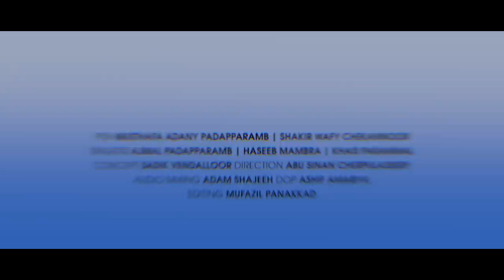ISHAL SUROOR 21 | Ajmal Padapparamba, Khais Parammal, Haseeb Mambra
SINU MEDIA
Proudly Presents.

Pen:
Musthafa Adany Padapparamba, Shakir Wafi Chekannoor

Singers:
Ajmal Padapparamba, Khais Parammal, Haseeb Mambra

Producer:
Siraj Thuvakkad, Zainul Abid Alloor, Ismayil Thuvakkad

Concept:
Abu Sinan Cherpulassery

Cordinator: Shabeer Thuvakkad
Direction:
Abid Akkapparamba

Special Thanks:
Mujeeb puthanathani, Sadiq Vendalloor, Habeeb Kulathur, Ashraf Areekulam, Rabeeh Kooriyad, Salman Kottakkal, Afsal parammal, Niyas Saqafi Mambra

⚠️ WARNING ⚠️
This content is Copyrighted to Sinu Media Company. Legal action will be taken against those who violate the copyright of the same

Ishal Suroor